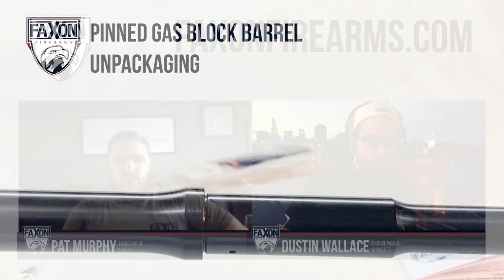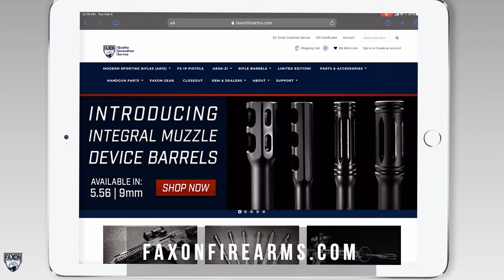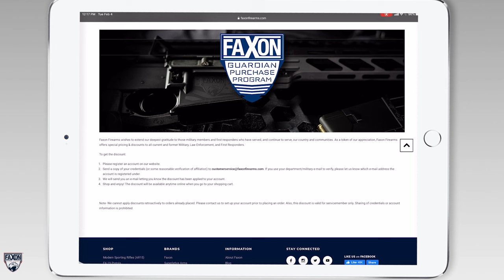Pinned Gas Block Barrels | Episode 8: Faxon Blog & Podcast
Pat Murphy (Director of Sales) joins Dustin to talk about his history at Faxon, exciting business growth, and the launch of our new Pinned Gas Block Barrels!

Find More: FaxonFirearms.com/blog

Pinned Gas Block Barrels PRESS RELEASE:

(CINCINNATI, OH) - Faxon Firearms, a Cincinnati, Ohio based manufacturer of quality firearms and components, is excited to announce their new line of Pinned Gas Block Barrels.

Pinning your gas block, in addition to the use of set screws, is widely regarded as one of the best ways to keep your gas block from shifting or loosening when fired. A common hiccup for end-users is finding a quality gunsmith to drill and/or notch the gas block and barrel properly without damaging the barrel or voiding a manufacturer's warranty.

Faxon's Pinned Gas Block Barrels come pre-notched for the cross pin. The notching is done during the manufacturing of the barrel, and undergoes Quality Control checks both before and after the notching takes place.

Faxon has chosen to begin the line with their most popular caliber and barrel profile combinations.

- 14.5" 5.56 Gunner Profile
- 10.5" 5.56 Pencil Profile
- 16" 5.56 Gov't/Socom Profile
- 10.5" 300 BLK Gunner Profile
- 10.5" 5.56 Gov't/Socom
- 16" 5.56 Pencil Profile
- 16" 5.56 Gunner Profile

Each barrel ships with:
- Pre-notched Barrel
- Low Profile Gas Block
- Cross Pin